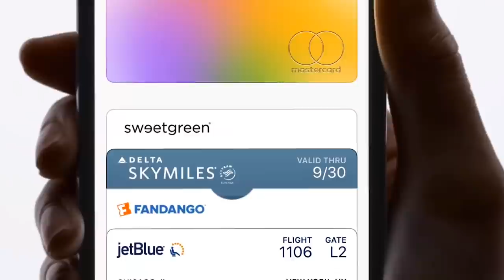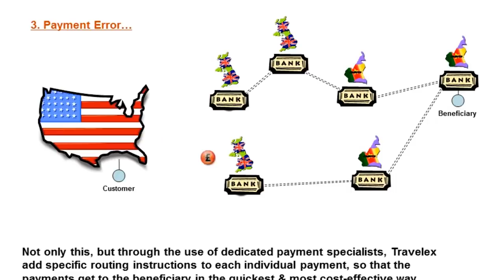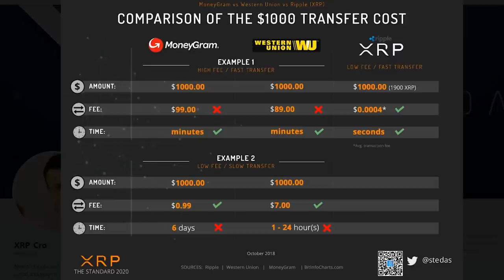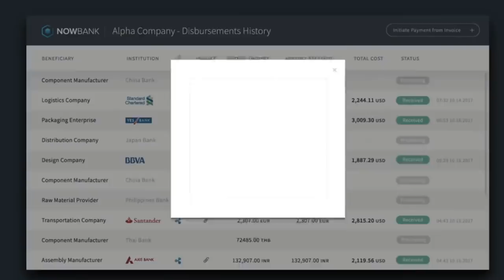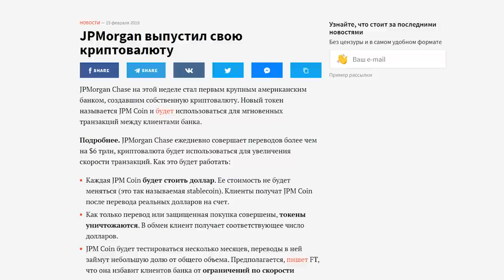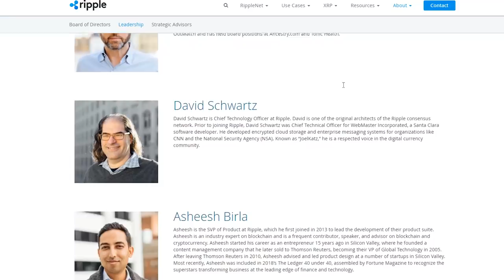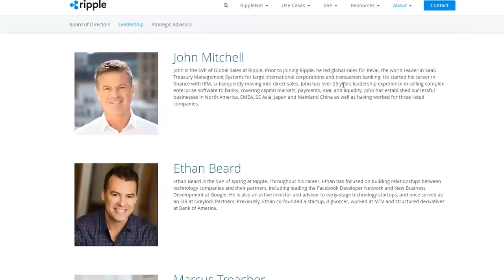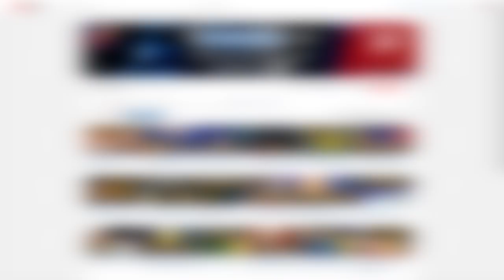10 Вещей о Ripple XRP Которые Вы Должны Знать! Прежде, чем Инвестировать посмотри (Mineable)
Mineable)